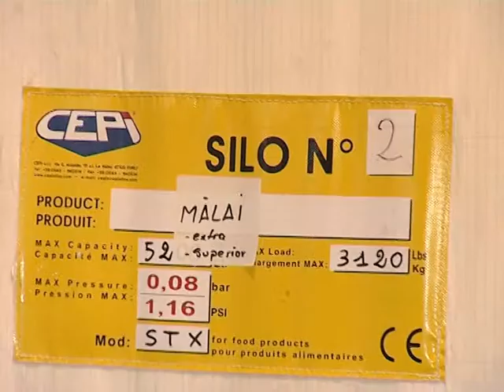Rommac Corn Flakes & Breakfast Cereals Romania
Corn Flakes
Rommac is a breakfast cereals & cornflakes producer in Romania.
Corn Flakes